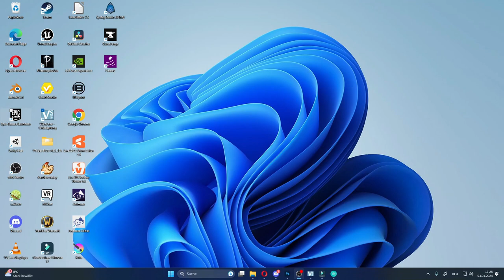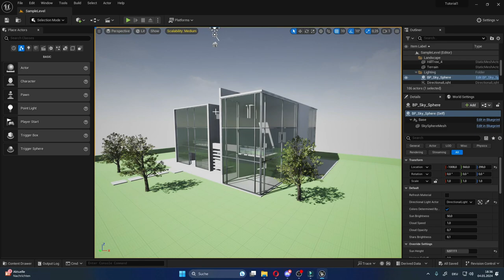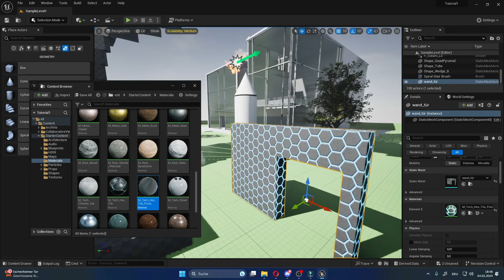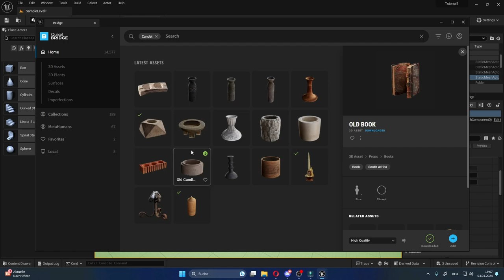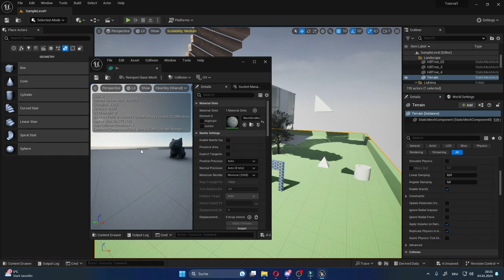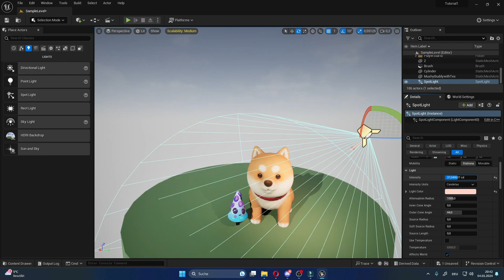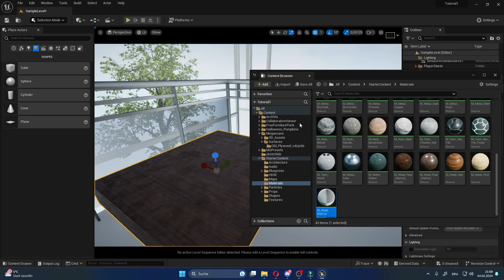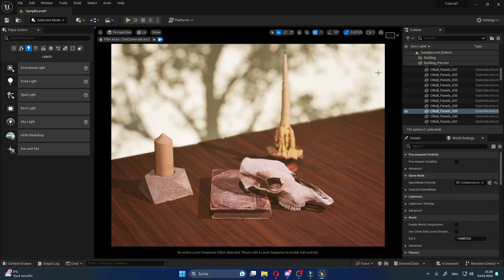Unreal Engine Tutorial // Mini Projekt 1 - vom Installieren bis zum ersten Foto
Der Erste Teil meiner neuen Unreal Engine Tutorials in Form eines Mini Projektes.
Wir gehen gemeinsam alles durch: Vom Installieren zum Importieren und Benutzen von Assets in der Engine, bis hin zu den ersten Fotos.
Wir fangen ganz langsam mit den Basics an, so dass auch ganz neue Anfänger leicht mitmachen und selbst Szenen erstellen können, um so einfach Fotos daraus zu generieren.

_______ Kapitel _________
00:00 - Vorwort
04:10 - Installation
07:00 - Projekt erstellen
08:50 - Steuerung
10:30 - Ansichtsmodus Ändern
13:20 - Workflow
14:30 - Unreal - eigene Assets nutzen
19:20 - Geometry Brushes
24:40 - Epic Marktplatz
29:15 - Quixel
33:25 - Sketchfab
36:30 - Assets Importieren
47:25 - Assets für ein Foto platzieren
52:00 - Bessere Kamera
57:35 - Innenraum Foto mit Quixel Assets